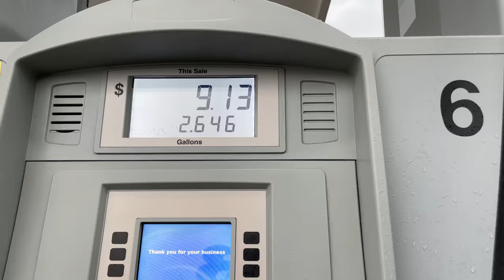Fall Salmon Fishing in Washington (Sept. 2021)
Salmon were jumping and biting like crazy! It was a wise decision to go fishing. From the moment I dropped my line in the water, it was non-stop action. Epic day fishing on the river!

Please Leave it better than you found it

Bear Spray
Fishing Rod
Spinning Reel
GOALZERO (Updated)
MSR Spatula
Cook Set
Water Filter
Water Bottle
Medical Kit
MSR Fuel (8 oz)
MSR Fuel (16 oz)
Fuel Canister Stabilizer
Emergency Blanket
FIRE STEEL
BIC lighter
KALE AND WHITE BEAN STEW
550 PARACORD
HD Blue Trowel
GSI Pepper/salt shaker
Snowpeak spork
Long Spoon
KATADYN Water Purifier Tablets
Green Life Gear Light
OFF Deep Woods Insect Repellent